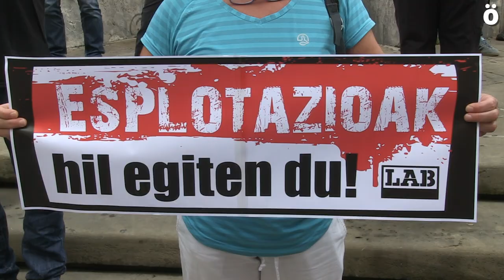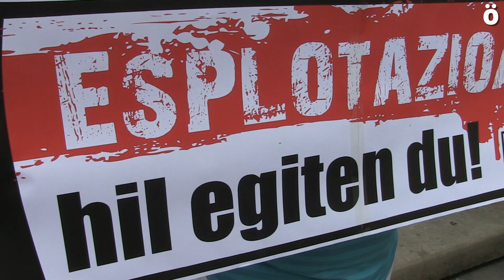Langile migrante baten lan heriotza salatu du LABek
LAB sindikatuak elkarretaratzea egin du gaur Iruñean, Lan Ikuskaritzaren egoitzaren aurrean, iragan irailaren 15ean Zarrakaztelun gertatu zen 62 urteko langile migratzailearen heriotza salatzeko eta Nafarroa Garaiko landa eremuan izaten diren esplotazio eta prekaritate egoerak buka daitezen berehalako neurriak jar ditzaten eskatzeko.